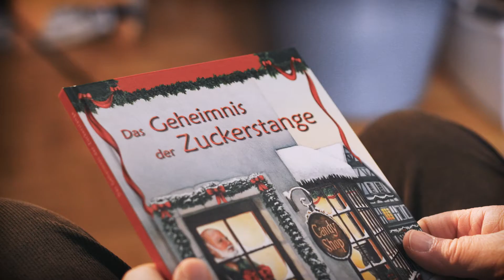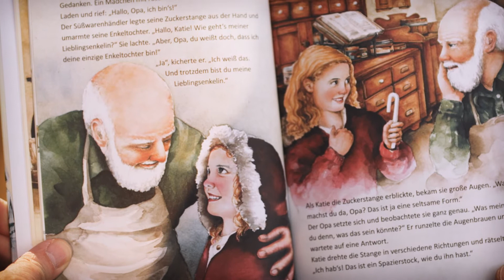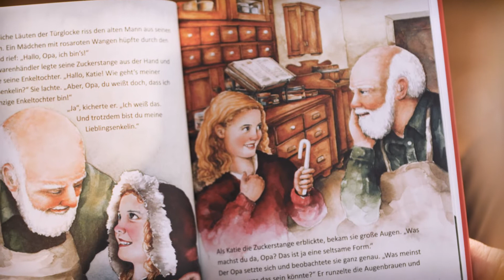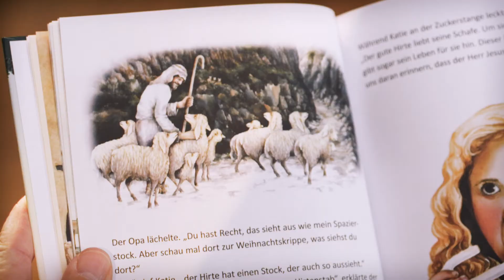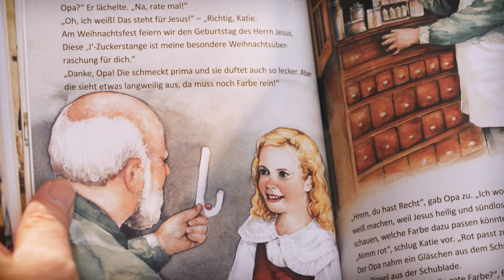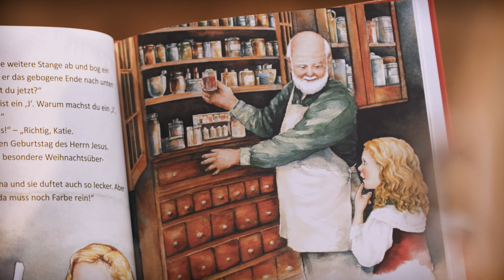Geschichte: Das Geheimnis der Zuckerstange ~ Candy Cane ~ Teil 2/3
Rudi Joas liest das "Das Geheimnis der Zuckerstange". Die bekannte Geschichte für Kinder erzählt, wie die rot-weißen Zuckerstangen entstanden sind.

Mit freundlicher Genehmigung des Christlichen Missions-Verlags e.V. Bielefeld.

David & Helen Haidle: „Das Geheimnis der Zuckerstange"

Kennst du schon die neuen Folgen der Doppeldecker Crew?
Erlebe spannende Abenteuer mit Toni, Philipp und Marie und entdecke neue Welten. 🎉

Ein Hinweis für Eltern:
In unserer Hörspielserie tauchen Kinder in ihrer Phantasie in spannende Geschichten ein. Gemeinsam mit den Charakteren Toni, Marie und Philipp erleben sie bunte Abenteuer und lernen verschiedene Tiere, Landschaften und Kulturen kennen. Gleichzeitig werden ihnen im Verlauf der Geschichten spielerisch wichtige Werte vermittelt, z.B. christliche Nächstenliebe und respektvoller Umgang mit anderen.
Die Doppeldecker Crew stellt die neue Generation des immersiven Hörspiels dar: Ihr Kind wird nicht mit unerfüllbaren Wünschen zurückgelassen, z.B. Zaubern zu können oder Superkräfte zu haben, sondern wird mit einem positiven, lebensbejahenden Gefühl und guten Werten für den Alltag ausgestattet, mit der Lust, das Leben im Hier und Jetzt zu entdecken.